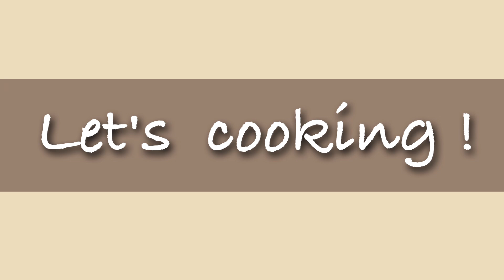【ハロウィン】混ぜるだけ！簡単！ダイエットハロウィンスイーツ🎃 Just mix! Easy! Japanese-style Halloween sweets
いむいむの作る簡単ダイエットスイーツ

美味しく食べてダイエットしようね❤️